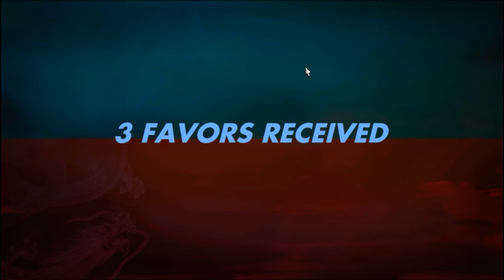TRIAD WARS | Part #1 | Moving On Up! No longer A 49'er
The game is no longer in beta, so here's  some Triad Wars for you folks.